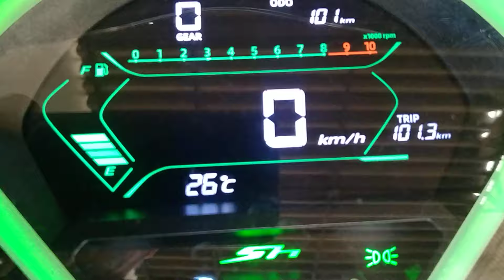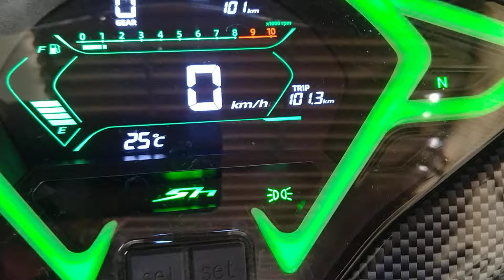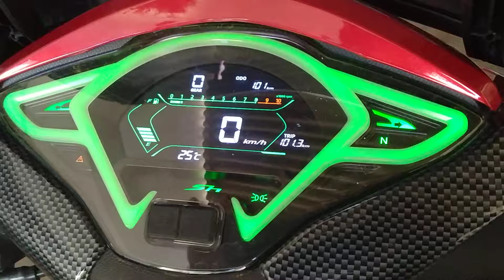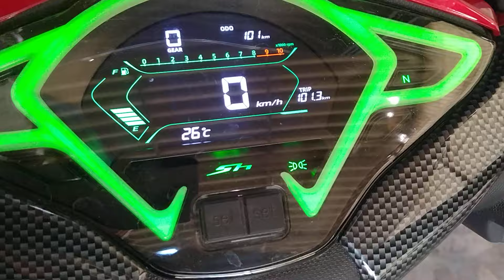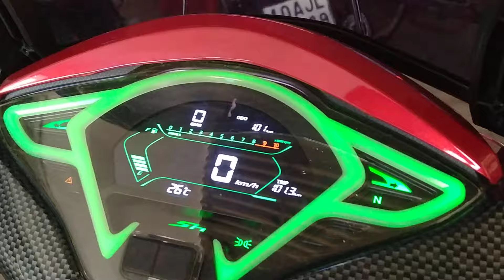KUBA KRİSTAL 50 CC KISA TANITIM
yorumlari alta yazabilirsiniz